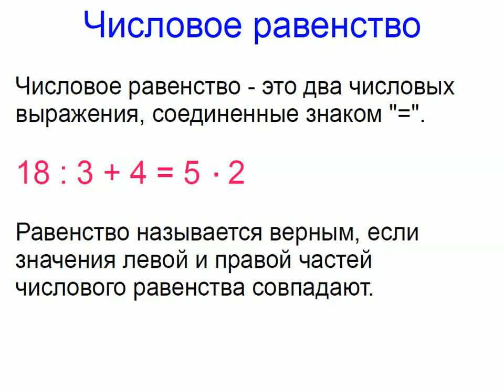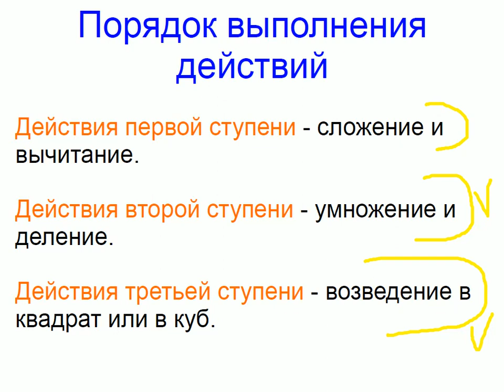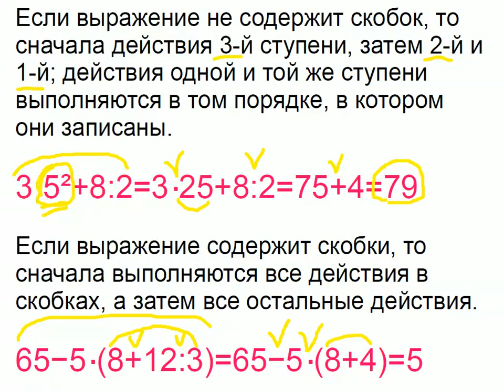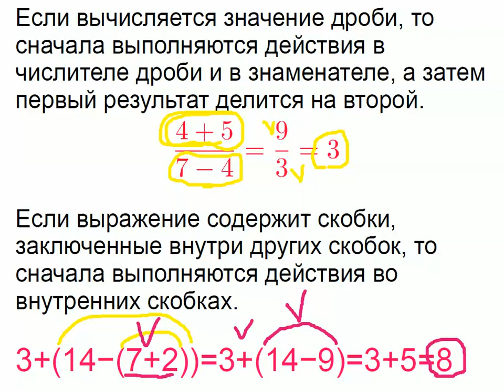Меташкола. Алгебра 7 класс 1 серия. Числовое выражение; порядок выполнения действий.